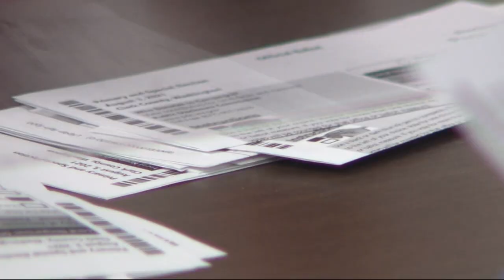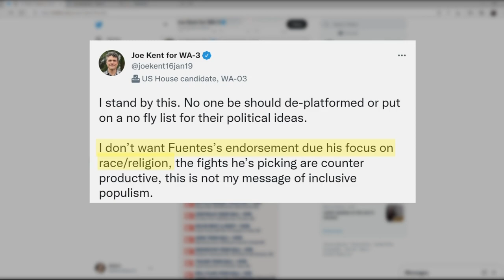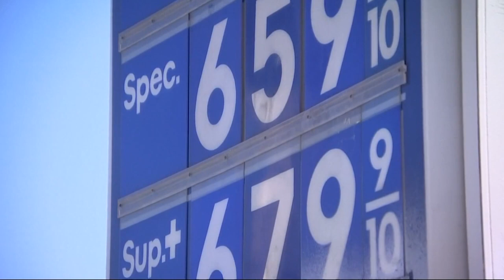Who is Trump-endorsed congressional candidate Joe Kent?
Republican Joe Kent, a Trump-endorsed candidate who aligns himself with the more far-right ideals of his party, wants to win over moderate voters in the district.